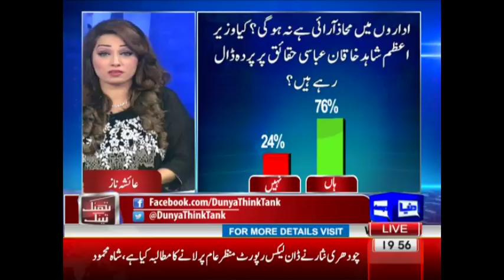Think Tankk With Syeda Ayesha Naaz - 20 Aug 2017 - Dunya News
/subscription_center?add_user=dunyanews1